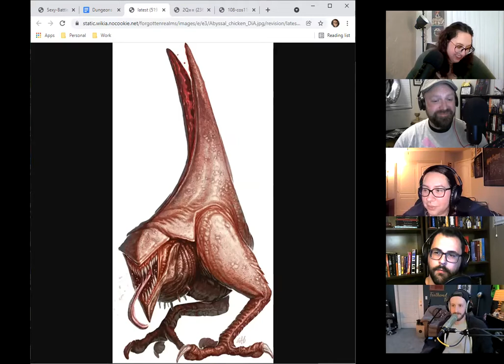Disinformed After Dark - Episode 61 : DaD Does D&D... Again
On another raucous and irreverent installment of Disinformed After Dark, our special guest BadArtistJessie leads us once more into the breach in another rousing round of Dungeons and Dragons where we conclude our one shot of Sexy Battle Wizards! Will we be able to tame the urges of the Monarch of Summer? How do you deal with a lubricated chicken? How many Taco Bells can Jon open portals to??? Find out on this shocking climax of our sordid story!

As always, if you enjoyed chasing crazy with us we also have loads of episodes on this channel, as well as new podcast episodes released every Monday on your preferred podcast platform! All our video and audio content, as well as our social media pages, can be found in our linktree - or you can just peruse our channel here on the Tubes of You.